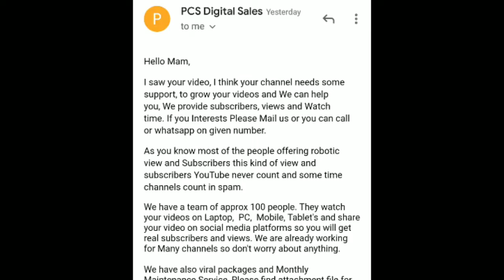Be Aware || youtube pe hone wala game dekho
isme maine ek scam Mai ke bare me btaya h. ek bar dekhe ye vedio. or apne channel ko bachao.